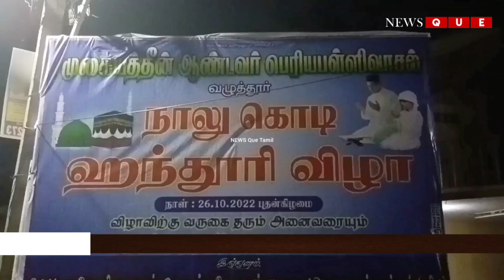பாபநாசம் அருகே முஹைய்யத்தீன் ஆன்டவர் பள்ளிவாசலில் நான்கு கொடி ஹந்தூரி உற்சவம்